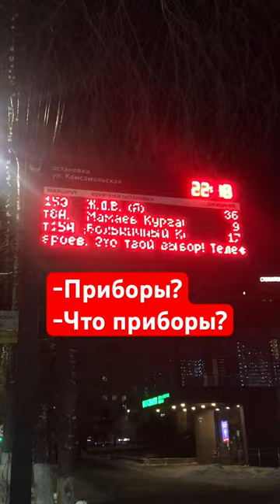приборы? тролейбус волгоград рустамшанов влог москва нальчик